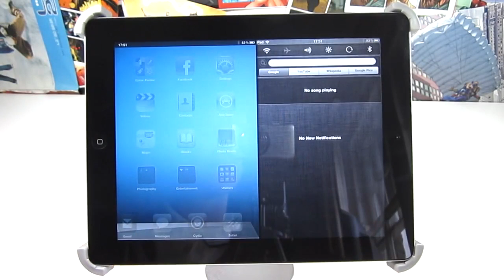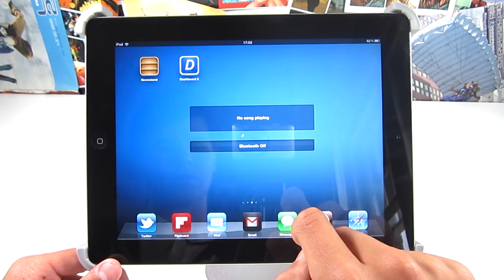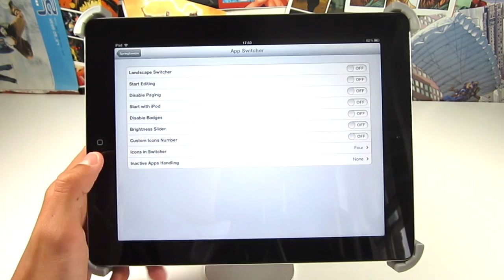Top Tweaks For The iOS 5.1.1 Untethered Jailbreak